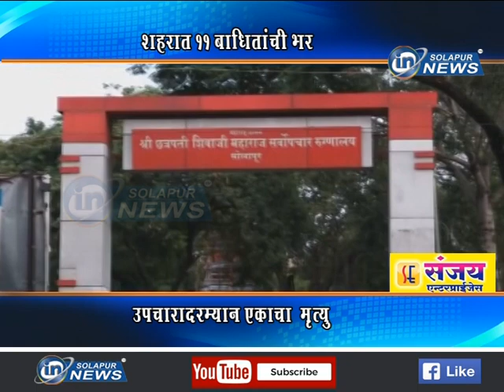SHAHAR CORONA REPORT